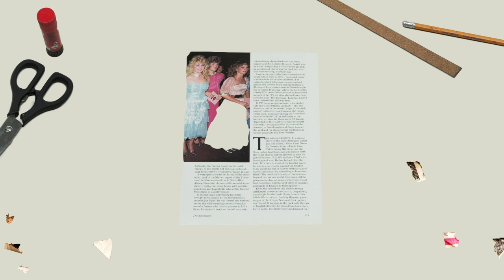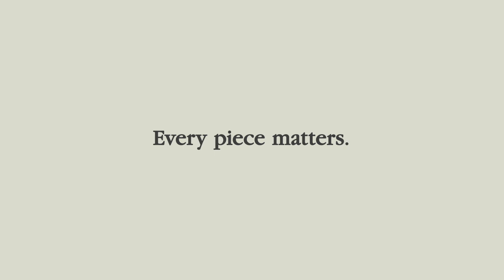Harum Scarum Part 1 Every Piece Matters 2012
1 of 4. This is the first of four teaser videos created by Shaun Roberts as promos for David Ball's work for the Harum Scarum show (with Jesse Balmer and Katherine Brannock) at 111 Minna Gallery.  The videos provide the viewer a relationship to the materials and process used in creation of the work. Shaun chose to focus on what is left behind and what is chosen.